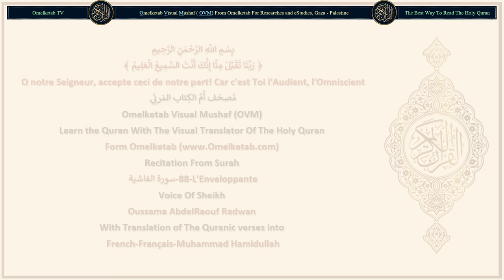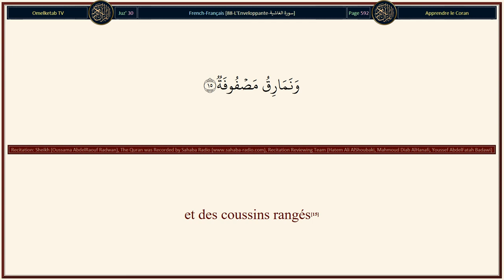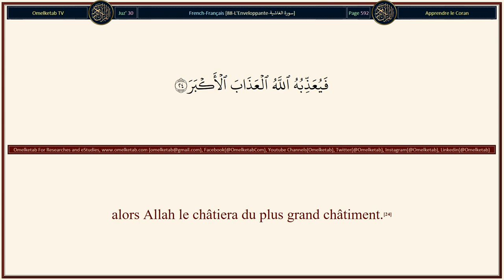88 L'Enveloppante سورة الغاشية French Français Muhammad Hamidullah Radwan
88-L'Enveloppante-سورة الغاشية-French-Français-Muhammad Hamidullah-Radwan... [T'est-il parvenu le récit de l'enveloppante?(1)T'est-il parvenu le récit de l'enveloppante?(1)Ce jour-là, il y aura des visages humiliés,(2)préoccupés, harassés.(3)Ils brûleront dans un Feu ardent,(4)et seront abreuvés d'une source bouillante.(5)Il n'y aura pour eux d'autre nourriture que des plantes épineuses [darî'],(6)qui n'engraisse, ni n'apaise la faim.(7)Ce jour-là, il y aura des visages épanouis,(8)contents de leurs efforts,(9)dans un haut Jardin,(10)où ils n'entendent aucune futilité.(11)Là, il y aura une source coulante.(12)Là, des divans élevés(13)et des coupes posées(14)et des coussins rangés(15)et des tapis étalés.(16)Ne considèrent-ils donc pas les chameaux, comment ils ont été créés,(17)et le ciel comment il est élevé,(18)et les montagnes comment elles sont dressées(19)et la terre comment elle est nivelée?(20)Eh bien, rappelle! Tu n'es qu'un rappeleur,(21)et tu n'es pas un dominateur sur eux.(22)Sauf celui qui tourne le dos et ne croit pas,(23)alors Allah le châtiera du plus grand châtiment.(24)Vers Nous est leur retour.(25)Ensuite, c'est à Nous de leur demander compte.(26)]

Surah Name: 88-L'Enveloppante-سورة الغاشية
Language: Arabic & French - Français
Translator